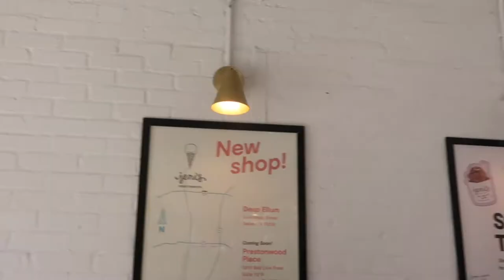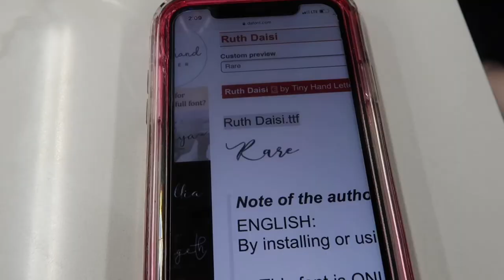BEFORE SUMMER ENDS | Dallas Vlog | Getting my first tattoo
Hey guys!
I'm taking you guys with me on this random trip to Dallas. I also decided to get my first tattoo on this trip. Also, enjoy my solo date/day as I was trying to destress.

0:00 Chapters
0:30 Friday
1:05 Room tour
2:45 Saturday: Pool day & Dinner
7:37 Sunday - Brunch
8:05 OOTD
8:30 Actual Brunch, lol
9:31 Monday- Solo day/date
15:00 Getting my first Tattoo

➿Places:
Lilac Tattoo studio
Ebb & flow
Toulouse
AC hotel by Marriott (The hotel I stayed at)
Postino
Mandalay Canal

Rexlambo - Close your eyes

➿Faq:
Camera: G7x mark ii
Settings: Auto
Mini tripod: Manfrotto